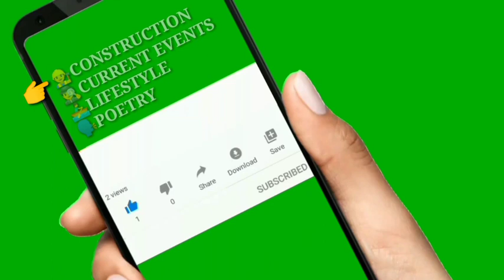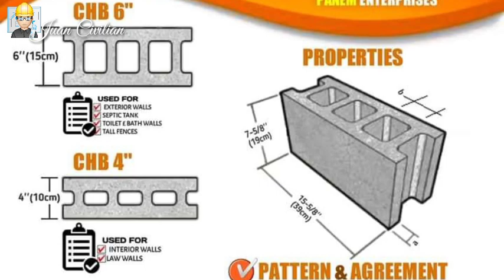ASINTADA WITHOUT CEMENT MORTAR at BAKAL | CHB Modern Technology vs Running Bond Method Hollow Blocks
Modern Technology of Concrete Hollow Blocks CHB piling, is it possible in Philippine construction setting? 👷‍♂

140mm hollow concrete blocks jewson